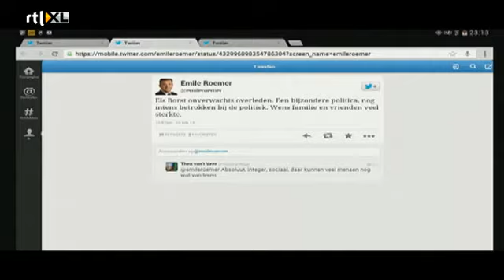De Headlines - RTL LATE NIGHT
Luuk Ikink met de meest hilarische fragmenten en het opvallendste nieuws van de dag! Wil je de hele aflevering zien? Ga dan naar